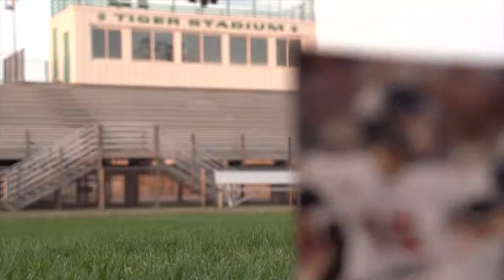Ball State Sports Link: The Riley Neal Story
In his true freshman season, Riley Neal's impact on Ball State Football has already been felt.

The Yorktown, Ind. native talks football, Ball State, and the Neal-family legacy to our "Earn It Today" crew.